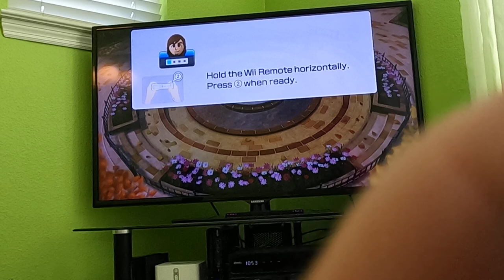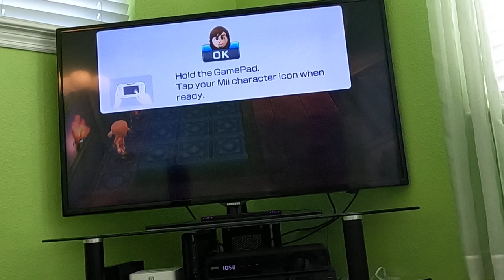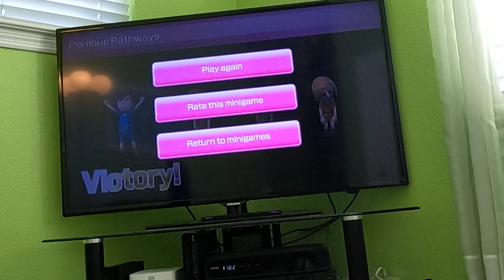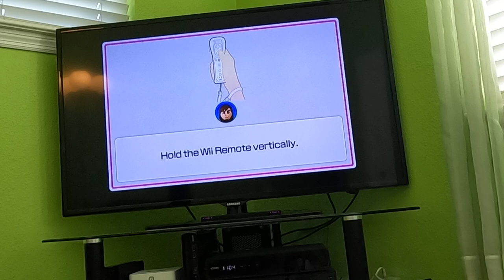(Part 11, Commentary) Wii Party U - All Minigames (Advanced Difficulty, 60fps)